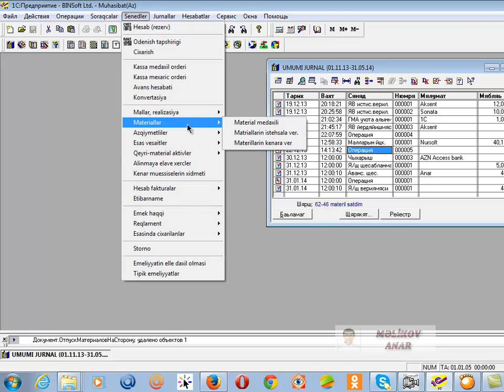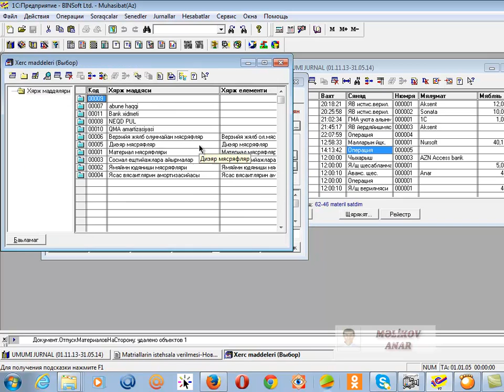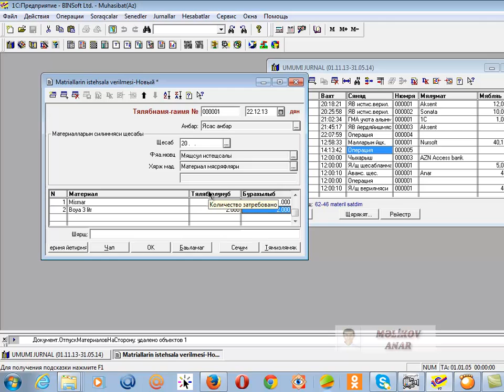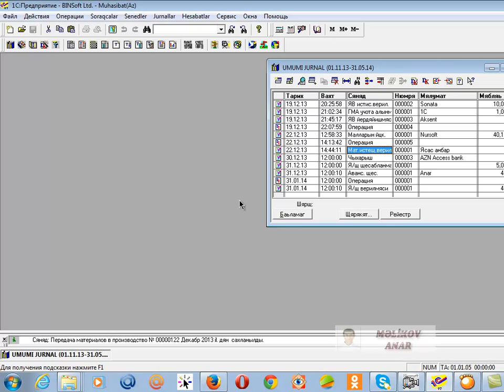DERS 49 Materialin istehsala verilmesi